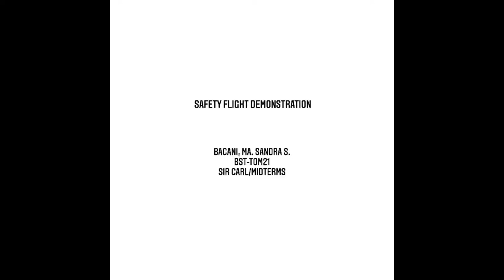MIDTERMS-BACANI (SAFETY DEMO)